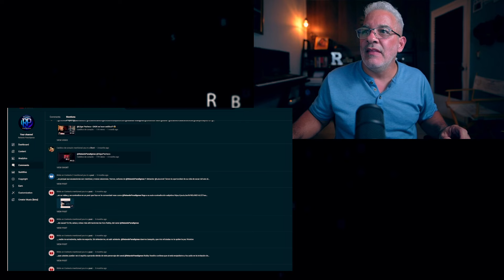A la alianza evangélica le gusta sembrar vientos, pero no les gustan las tempestades.